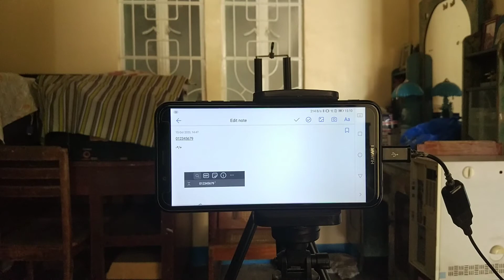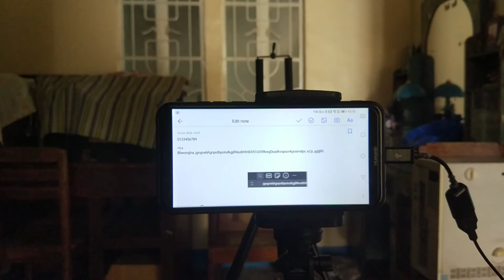How To Fix Your Cables?!!!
Patreons:
Wendell Palecpec